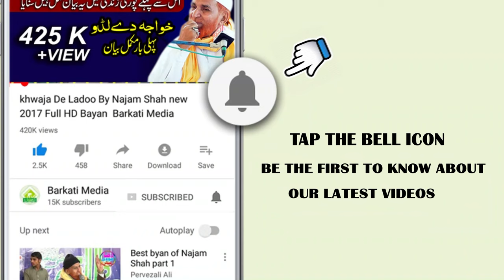Sallu Alaihi Wa Aalihi | Latest Naqabat Tasleem Ahmad Sabri | Tally Wali Masjid | BARKATI MEDIA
Sallu Alaihi Wa Aalihi | Latest Naqabat Tasleem Ahmad Saberi  | Tally Wali Masjid | BARKATI MEDIA 14

Tehrik e Islah e Umat Phool Nagar Pakistan
 ke Zare Ehtmam Hone wali
Milad e Mustaf SAWW Conference 12th
At Tally Wali Masjid Bhai Pheru Phool Nagar

_____/ Welcome To BARKATI MEDIA \____
  _/  Services Available  \_
►DSLR Photographey & Videographey
►Government's functions,
►Advertisements
►Mobile, Computer & Laptop  Accessories
►Photo Copy
Address: Abbas It Center Akma Market Bhai Pheru Phool Nagar Tehsil Pattoki District

Best Naqabat
Super Hit Naqabat
Beautiful Naqabat
New Naqabat
Latest Naqabat
Full Video Naqabat
Full HD Naqabat
Full HD Video Naqabat
Mukamal Naqabat

Tasleem Ahmed Sabri
Tasleem Ahmed Sabri Naat
Tasleem Ahmed Sabri new Naat
Tasleem Ahmed Sabri new Naat Full HD
Tasleem Ahmed Sabri Phool Nagar
Tasleem Ahmed Sabri Bhai pheru
Tasleem Ahmed Sabri Tally wali masjid
Tasleem Ahmed Sabri Sardar Haneef Shadi Hall
Tasleem Ahmed Sabri barkati media
Tasleem Ahmed Sabri Lahore
Tasleem Ahmed Sabri  ARY Qtv,
Tasleem Ahmed Sabri naqabat ashar
Tasleem Ahmed Sabri naqabat ashaar
naqabat by tasleem sabri
naqabat by tasleem ahmed sabri
best naqabat
best naqabat 2017
best naqabat 2018
best naqabat of the year
shahenshah e naqabat
husn e naqabat
gulshan naqabat
gulzar e naqabat
naqabat full
naqabat for milad
naqabat in urdu
naqabat in Punjabi
naqabat k ashaar
naqabat kalam
naqabat ka tarika
latest naqabat
naqabat mehfil naat
naqabat milad un nabi
naqabat mehfil milad
naqabat of tasleem ahmed Sabri
latest naqabat tasleem Ahmed Sabri
Rabi Ul Awal Naqabat

woh kamal e husn e huzoor hai
ke guman e naqs jahaan naheen

Sallu Alaihi Wa Aalihi | Latest Naqabat Tasleem Ahmad Saberi  | Tally Wali Masjid | BARKATI MEDIA

Best Naat
Super Naat
Beautiful Naat
New Naat
Latest Naat
Full Video Naat
Full HD Naat
Full HD Video Naat
Mukamal Naat Main